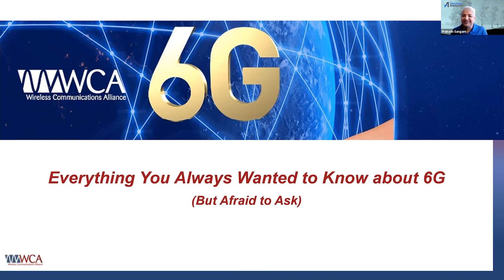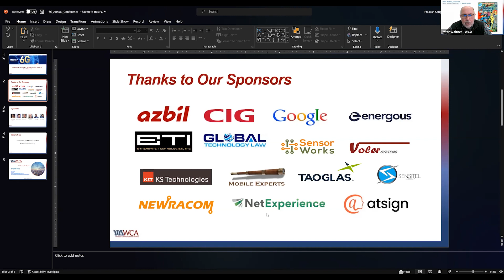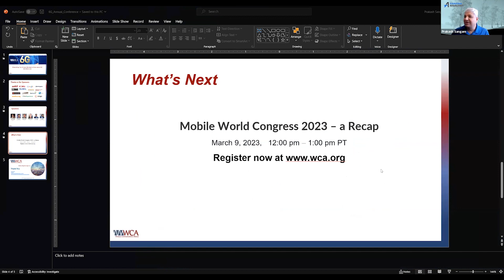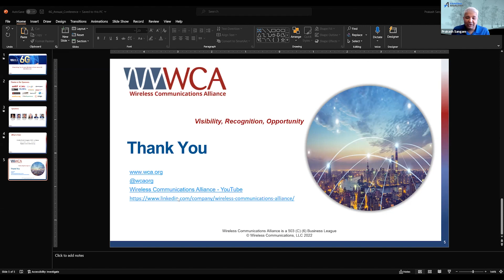WCA’s 4th Annual 6G Conference 2023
The first phase of 5G deployments is almost complete in many leading markets, and the global expansion is continuing. The standardization process of the next phase of 5G, called 5G Advanced, is picking up pace. Amidst all this, 6G discussions are starting up.

As happens during the conceptualization stage of any new generation of technology, the focus is now on creating the “6G wish list” based on the feedback of different parts of the ecosystem.

The discussion is around what should be the defining vectors of 6G, whether it will be similar to the previous generation, like performance and capabilities, or will they be more societal benefits such as addressing the digital divide and universal connectivity.

The panel will debate whether 6G requires a new radio interface, what new spectrum bands such as TeraHertz (THz) will be enabled, role of satellite connectivity, sensing networks, open architectures and more. Of course, what new use cases, applications and services will be always an interesting question.

Join us to hear from our panel of experts about all the challenges, opportunities, and prospects of 6G